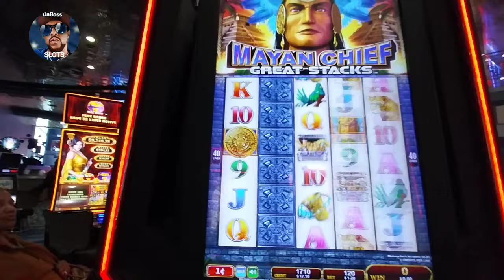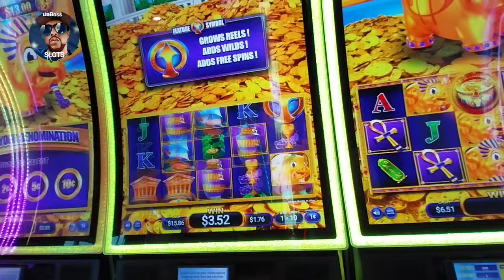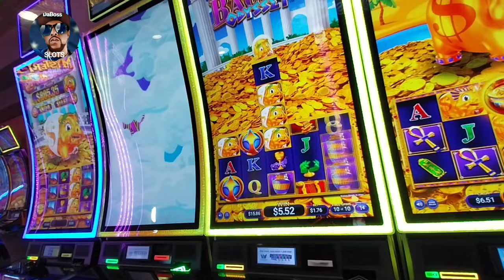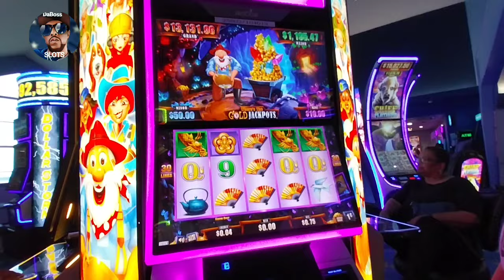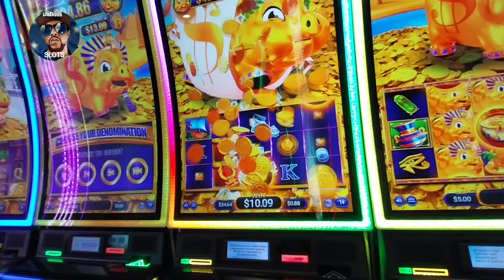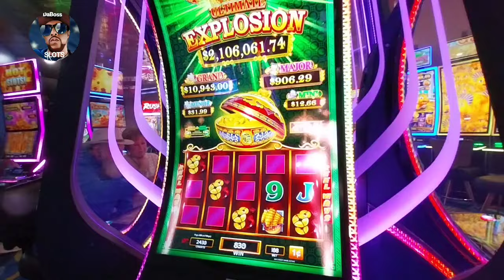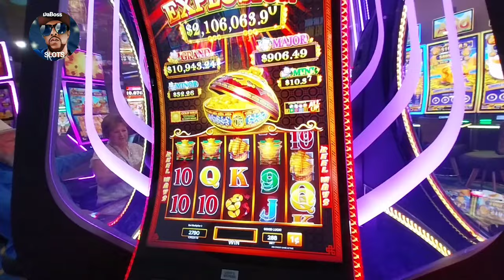LET'S GET IT on MAYAN CHIEF GREAT STACKS AND MORE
S Showfor – Matte Black Winner Bank 200 Pocket Bank Casino Wallet Pocket Safe Gamble Box

Money Bank Cash Box